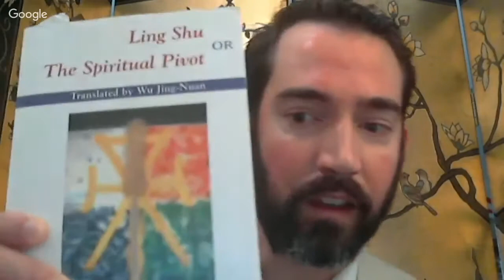Lia Andrews Show; Dr. Phil Garrison Classical Chinese Medicine & Jing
In this episode of the Lia Andrews Show; Nurturing Life Project, Dr Phil Garrison explains the concept of Jing (Essence) in Classical Chinese Medicine along with associated topics of Jing Shen and health living. This is an excellent presentation for those seeking a scholarly understanding of this integral concept.